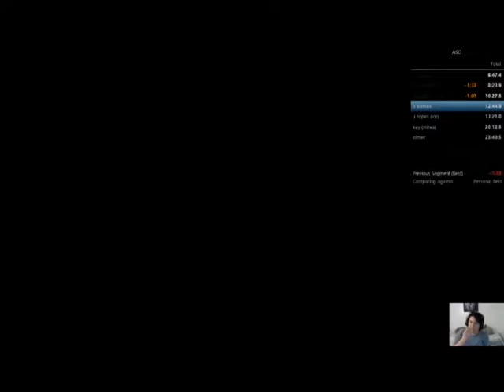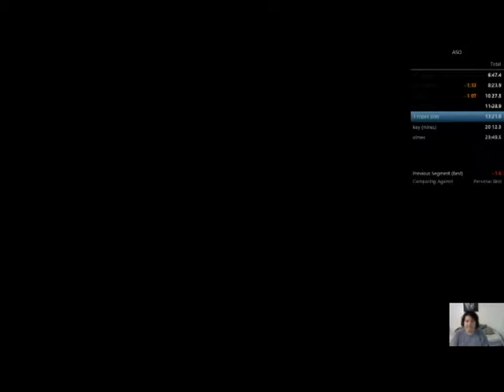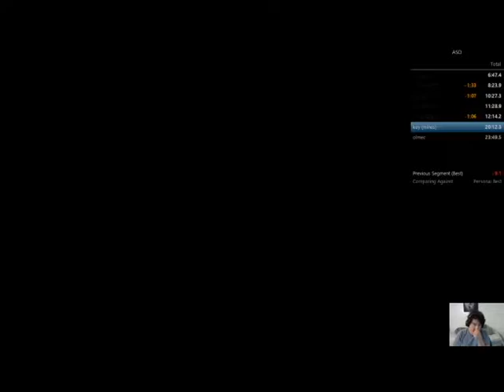19:50 ASO HYPE